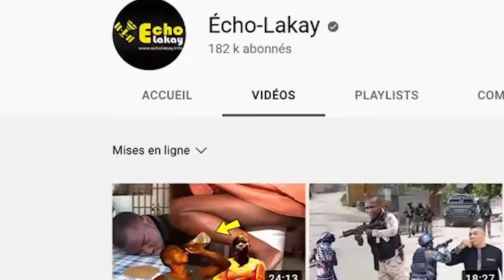Bwa Kale pou Frantz Elbé 14 Mars, Bandi anvayi kay misye dechèpiye l epi boule ra pye tè. DG a kouri